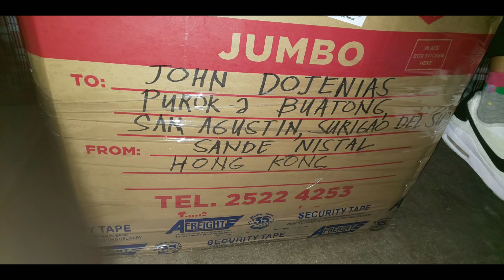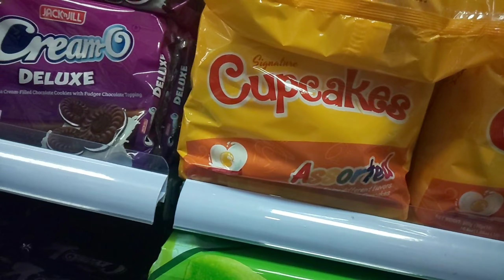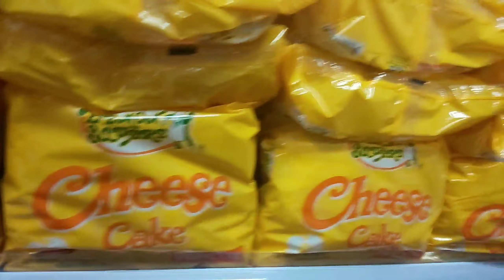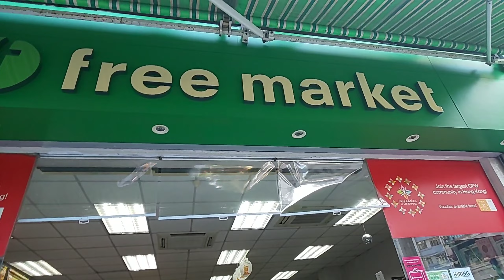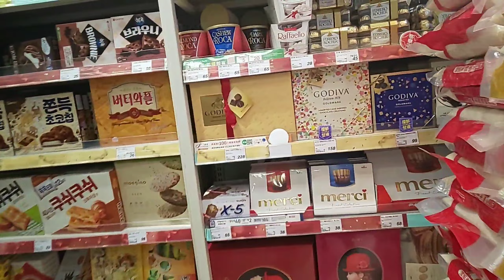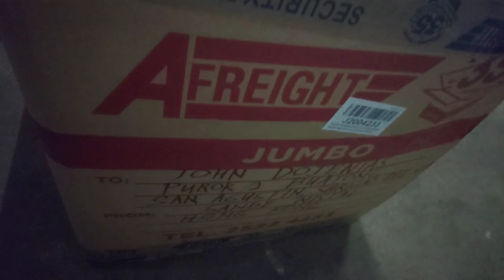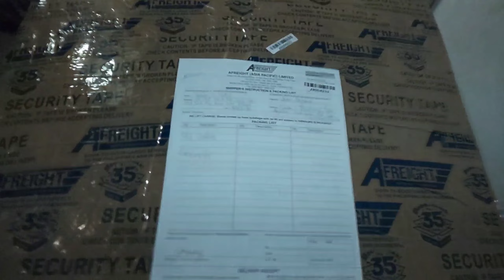PAMASKONG HANDOG GALING KY SANTA CLAUS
"THE BEST
                CHRISTMAS GIFT
                     IS TO REALIZE
                  HOW MUCH YOU
                    ALREADY HAVE",